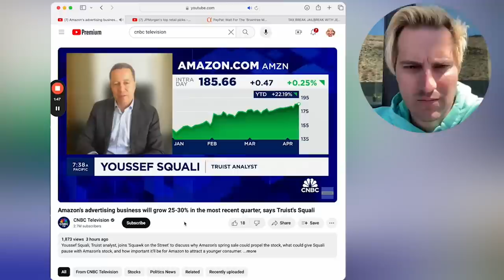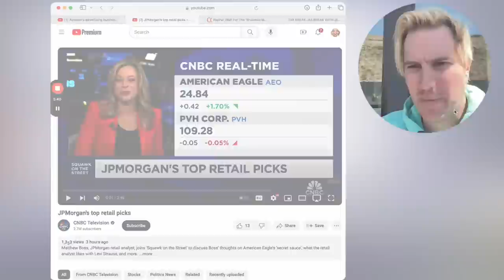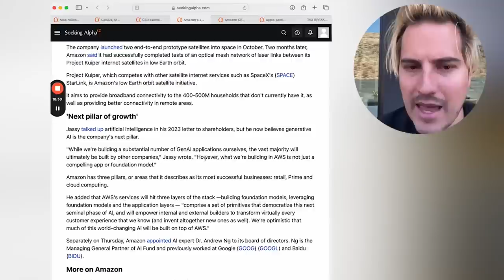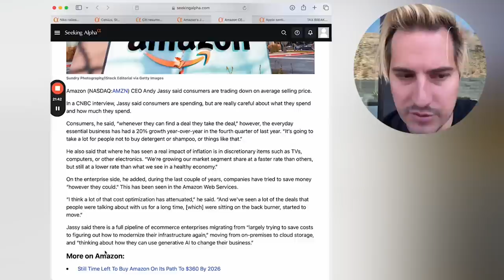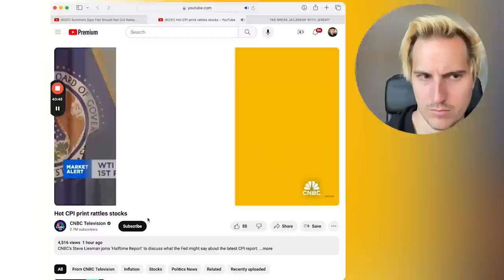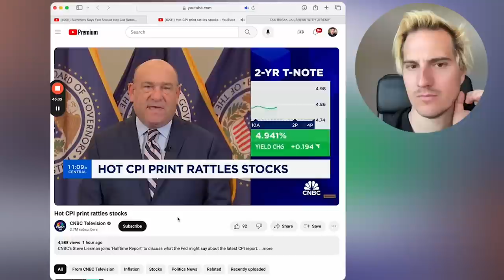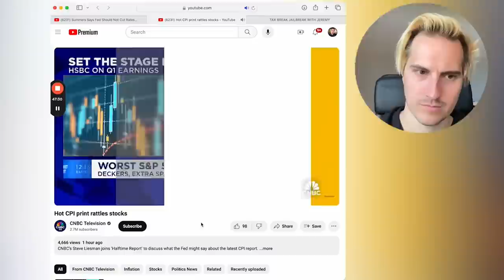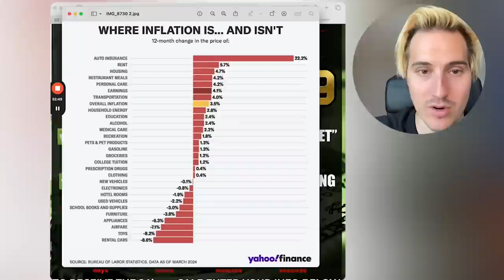This Stock CANNOT BE STOPPED!!